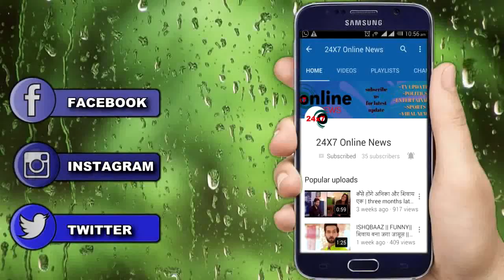KUMKUM BHAGYA || MEHRA HOUSE में प्रज्ञा को देख आलिया का पिघलेगा दिल